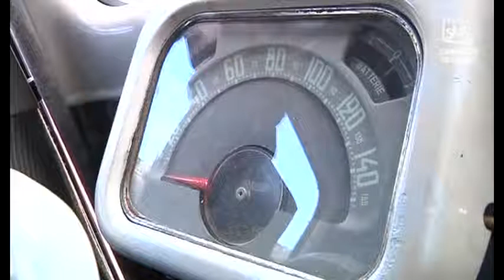Rassemblement de Tractions Avants aux arènes de Nîmes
Sites webs/blogs, copiez cette vidéo avec le bouton "Intégrer" !
Rassemblement originale dans les arènes de Nîmes ce week-end avec la formation du logo de la marque Citroën avec des Tractions Avants. Pour exploitation TV, droits réservés, nous contacter